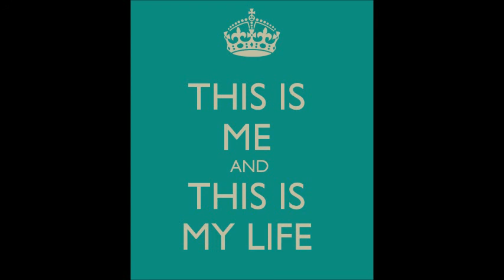this is me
a new version of "this is me"